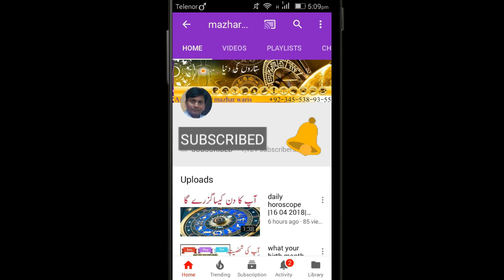SAGITARIUS April Monthly Horoscope 2019|SAGITARIUS April 2019 Forecast In urdu dr mazhar waris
horoscope
forecast
predictions
dr mazhar waris
mazhar waris
SAGITARIUS Monthly Horoscope
monthly horoscope 2019
astrology SAGITARIUS 2019
monthly SAGITARIUS
SAGITARIUS April 2019 Horoscope
SAGITARIUS forecast April 2019
SAGITARIUS prediction April 2019
SAGITARIUS April forecast
SAGITARIUS tarot
SAGITARIUS April
SAGITARIUS April 2019

Dr.mazhar waris is famous Astrologer in Pakistan. He has 17 years of experince in Astrology, Numberology and Ramal. He is known for his politcial predictions which came true. He predicted General Pervaiz Mushraf Down Fall, Nawaz Sharif Down Fall and Imran Khan became Primisnister of Pakistan. He is Astrologer who predicted that Imran Khan is became priminister of Pakistan Although every astrologer of Pakistan predicted that Imran khan not became Priminister of Pakistan. He also predictied that co-relation Government of Pakistan Therek e insaf and also forms Co-Relation Government in Pujab. He also wrote many Articles and appear in TV Channels. He also write column in Daily Dunya Newspaper “your daily Horoscope”. He received a Benazir Bhutto Shaheed Award for his devotion to Astrology and Psychology. He is also author of one Book name as “Dengue is Curable”. His credible work is work on Amitab bchan Horoscope which is corrected by him and Amita bchan Kundli which is wrong.

Facebook.com/drmazhar.waris.